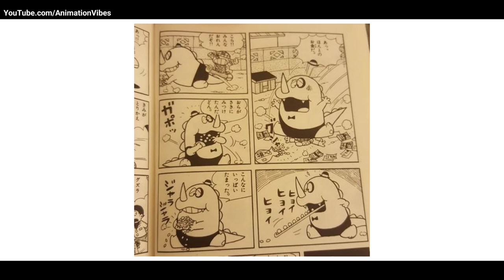5 CHILDHOOD TV SHOWS From DIFFERENT COUNTRIES Which You may have FORGOTTEN | Animation Vibes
We all have spent most of time of our childhood in front of TV watching Different-different Animation Series.So here are five nostalgic TV shows which you may have enjoyed a lot but now have forgotten them. EnJoY!!

TIME STAMPS :
0:00 Lampzila
1:20 Quick Introduction
2:08 Burka Avenger
3:14 Robotan
4:14 Jake and The Never Land Pirates
5:03 Guzura
5:44 Osomatsu Kun
6:08 Final Thoughts